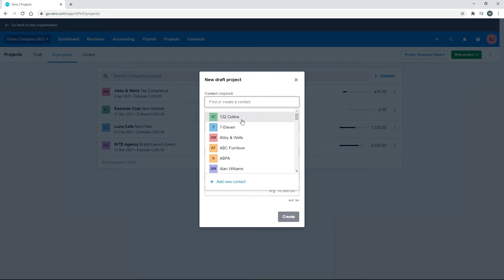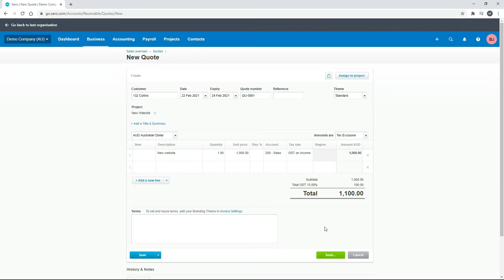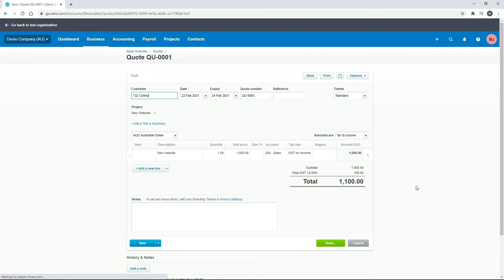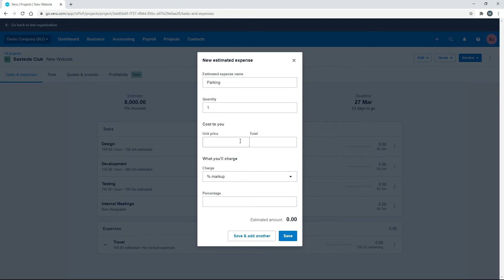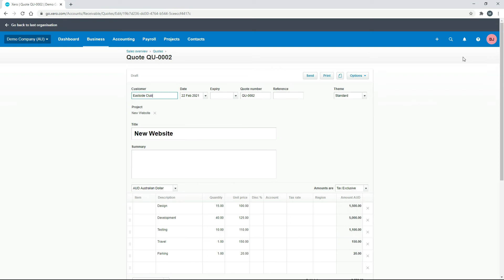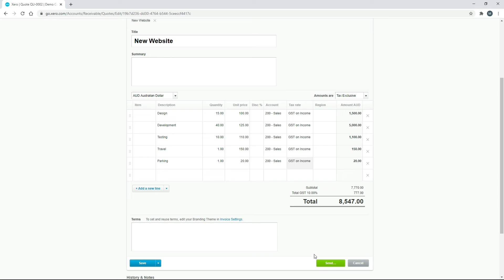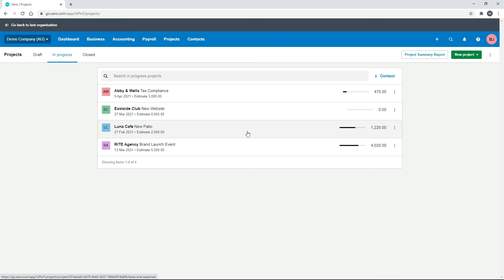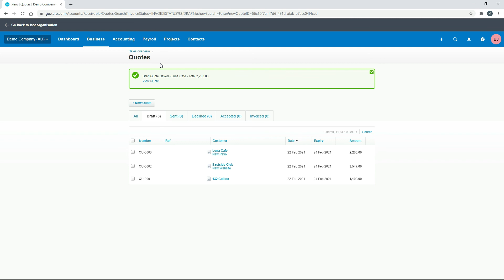Xero Projects 5 of 17 - Creating Quotes for Projects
🚀 THE ULTIMATE XERO COURSE - Master Xero without getting stuck with our comprehensive course

Learn a few different ways to create quotes in Xero projects to send to your potential customers.

This is the video 5 of 17 in our series on Xero Projects.